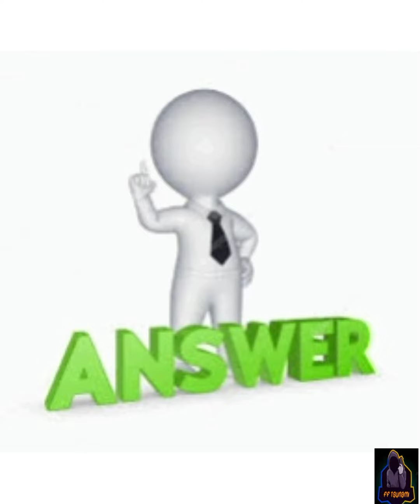මොකටද ලව් 💓💔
Y bn love.

Welcome to Gaming Gasiya Channel.

1. ඔබට කිසියම් දෙයක් කියන්න ඕනි නම් Comment එකක් දාන්න.

2. එහෙමත් නැත්නම්,

 3. අපේ Youtube Channel එක,

 4. අපේ Facebook page එක,

 5. Voice Edited එක,

6. Tiktok,